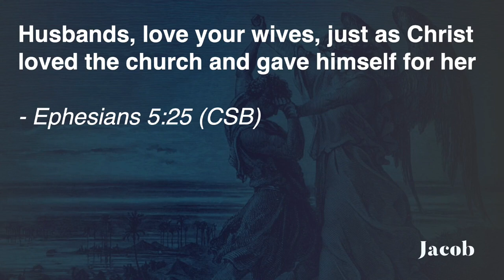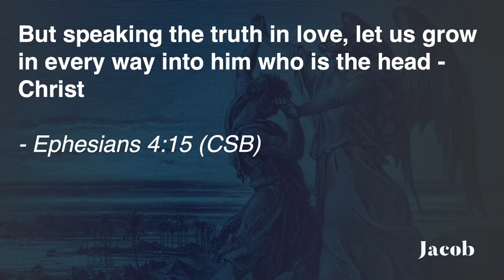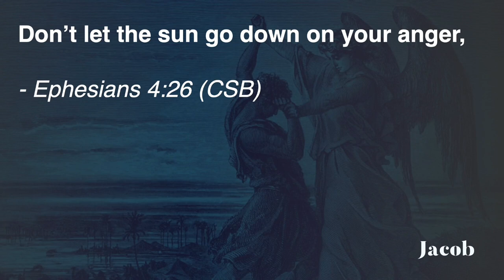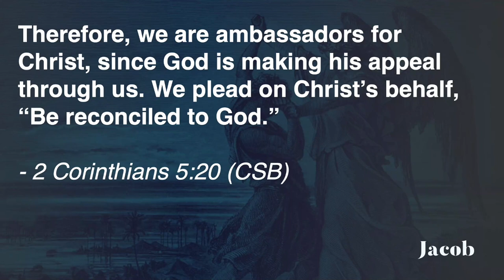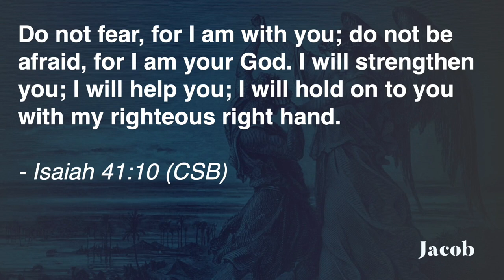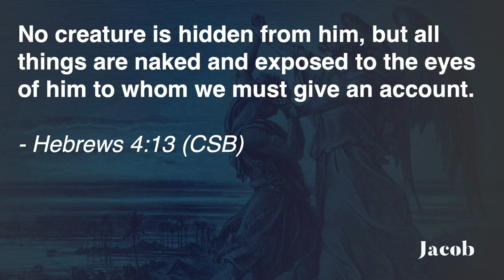Out of the Worst Family Situation Came the Best Blessing -- A Savior | Jacob - Part 05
Isaac's family was plagued by deceit and distrust, but a dysfunctional family is no match for the sovereign hand of God. In spite of the continuing battle between Jacob and Esau and the sinful habits that have been passed down for generations, the Lord's plan will not be stopped.‍

Jacob’s name means "trickster" or "heel catcher," and he lived up to his name. In this series, we will see that the father’s of our faith were human and imperfect. But God uses the imperfect, just like us. God is faithful even when we are unfaithful.‍